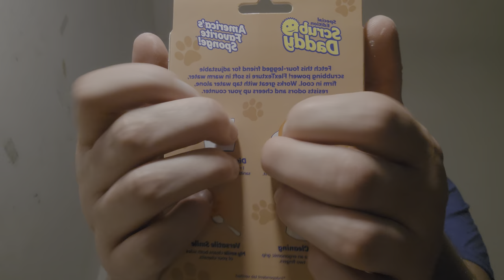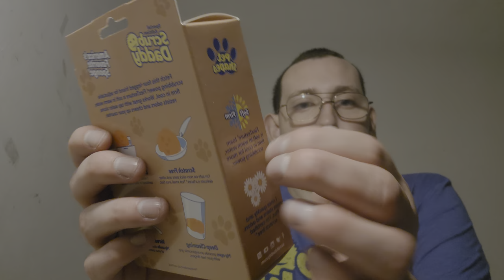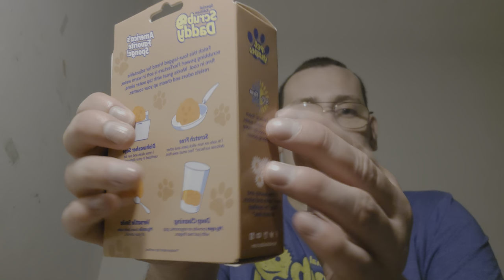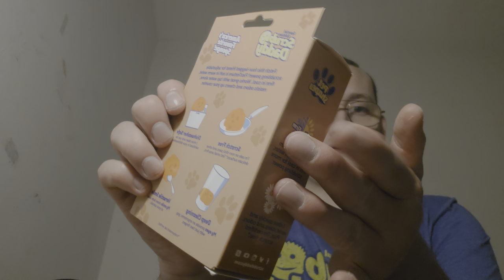ASMR Scrub Daddy Puppy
Here's the link for the Scrub Daddy Puppy